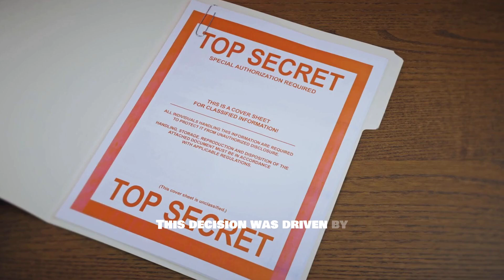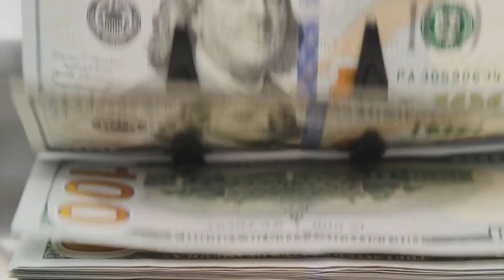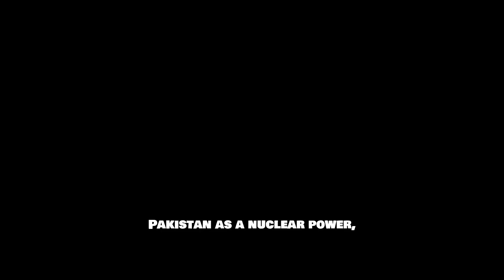How Pakistan Became a Nuclear Power: The Untold Story of Its Atomic Journey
Discover the compelling history of Pakistan's ascent to nuclear power status. From the establishment of the Pakistan Atomic Energy Commission (PAEC) in 1956 to the pivotal nuclear tests in 1998, this video delves into the strategic decisions, key figures like Zulfikar Ali Bhutto and Dr. Abdul Qadeer Khan, and the geopolitical dynamics that shaped Pakistan's nuclear program. Understand the motivations behind the nation's pursuit of nuclear capability and its implications for regional security.